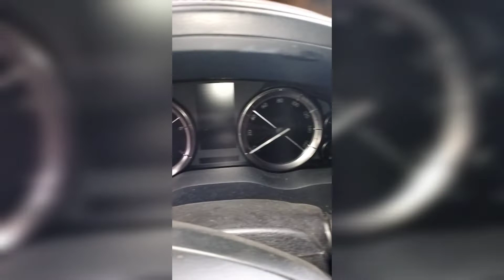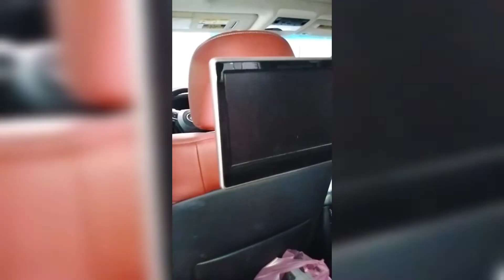Lexus ls 570 accident car repair